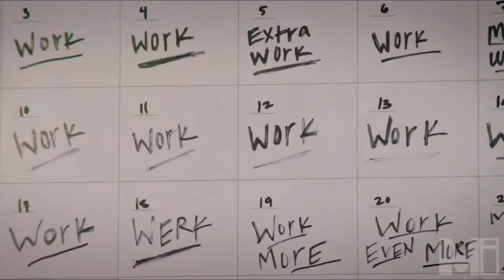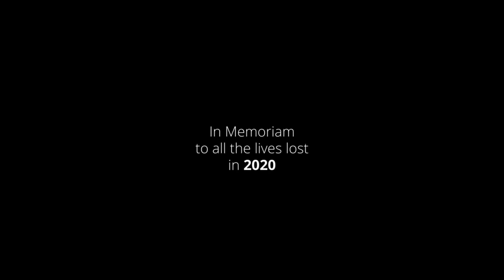WE MADE IT TO 2020 Year End Mashup of 150 Songs